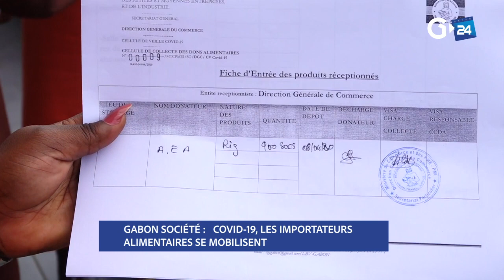GABON - COVID-19, LES IMPORTATEURS ALIMENTAIRES SE MOBILISENT